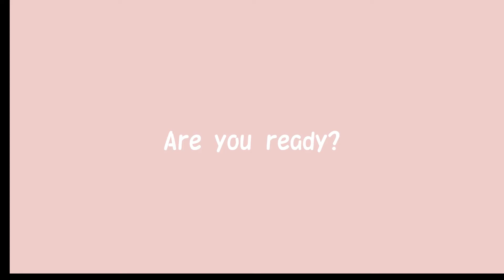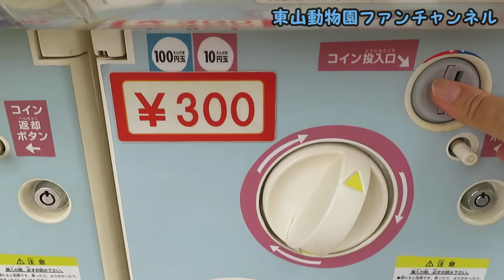【ガチャガチャ】出てきてびっくり（笑）YUSUKE HANAIさんコラボガチャカプセル｜番外編【東山動物園】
花井祐介さんデザインのイラストが素敵なピンバッジ！
どの動物もかわいくて、全種類集めたくなります。

さあ、何がでてきたでしょうか！

生きものがお好きな方はこちらのチャンネルもご覧ください↓↓

◇身近な身近な生きものたち ～Living creature on a dairy basis～